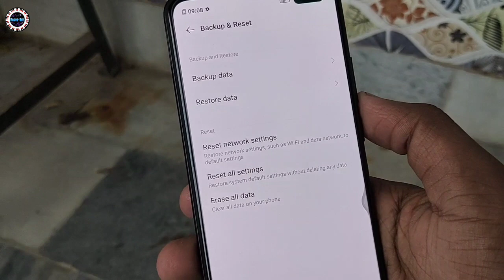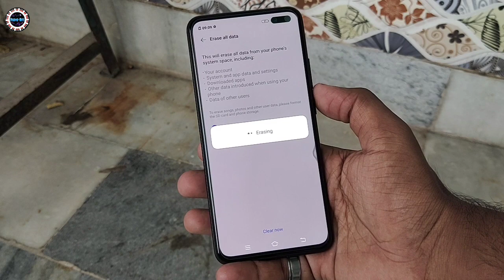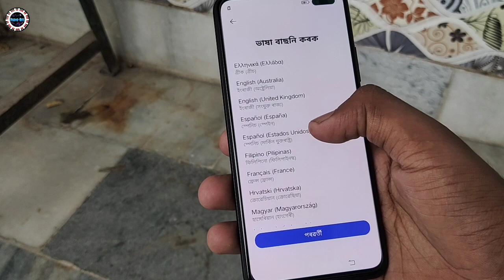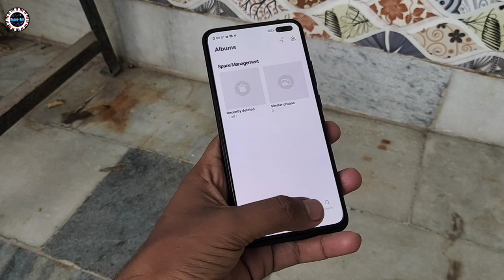Vivo v19 Backup & Restore Guide || Take Full Backup Of All Vivo Phones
details

48MP+8MP+2MP+2MPMP AI Quad rear camera with super night mode, ultra stable video, art portrait video, super macro, bokeh portrait | 32MP+8MP front facing camera

16.36 centimeters (6.44-inch) FHD+ LIV (E3) Super AMOLED with 2400 x 1080 pixels resolution | In-Display Fingerprint

Funtouch OS 10 (Based on Android v10) operating system with 2.0GHz Qualcomm Snapdragon 712 AIE octa core processor

4500mAH lithium-ion battery with 33W type-C vivo flash charge 2.0

1 year manufacturer warranty for device and 6 months manufacturer warranty for in-box accessories including batteries from the date of purchase

Box also includes: Earphone, Type-C to USB Cable, USB Power Adapter, SIM Ejector, Protective Case, Protective Film (applied) and Documentation